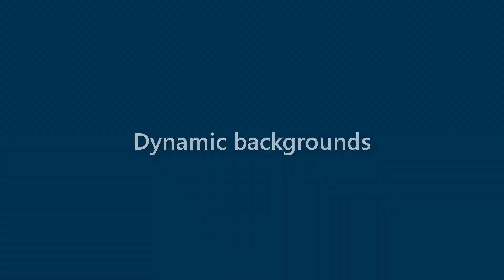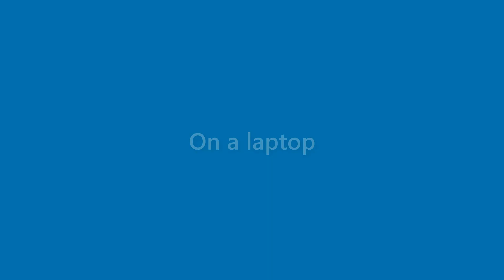Harmony Nguyen - appearance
Name Look - Harmony Nguyen - appearance. In this video we present "Harmony Nguyen" name look and feel in various scenarios.
This video will cover:
How does "Harmony Nguyen" look as a personal letterhead?
How does "Harmony Nguyen" look on a business card?
How does "Harmony Nguyen" look on a computer/laptop screen?
How does "Harmony Nguyen" look with different background colors?
How does "Harmony Nguyen" look with various fonts?